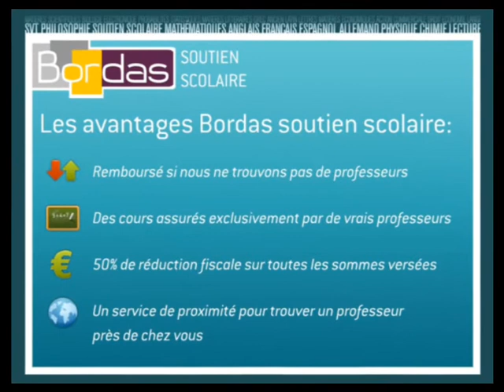Soutien Scolaire Sciences économiques et sociales - Roubaix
Bordas.com : Trouvez un professeur de Sciences économiques et sociales à Roubaix par le site Bordas Soutien Scolaire
Mise en relation immédiate par le site Bordas Soutien Scolaire avec un professeur de l'éducation nationale ou du privé pour des Cours particuliers de SES à domicile à Roubaix.